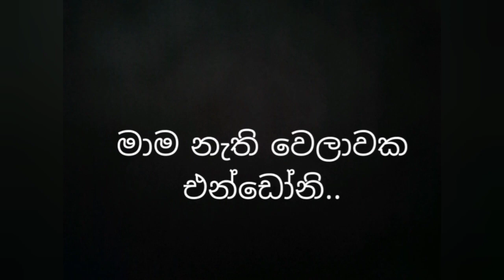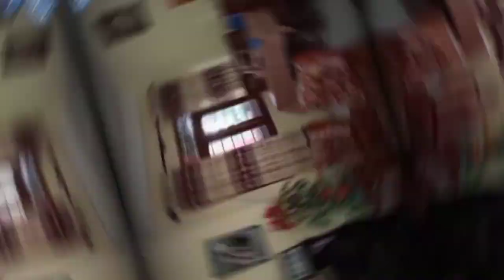Sinhala Comedy|අසරණ මිනිස් ජීවිත |Sinhala joke|Sinhala joke new|Kule bro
Thank you from the bottom of my heart for watching the my video ... Do you want to have fun ... If you see this video and a smile appears on your face, that is my only happiness ..❤❤

හදවතින්ම ස්තුති යාලුවනේ ..වීඩියෝ එක බැලූවට ... ආතල්ද ඕනේ ... මේ වීඩියෝ එක බලල ඔයාලගෙ මුහුණට සිනහාවක් ආවනම් ඒක තමයි මගේ එකම සතුට ..❤❤...

key words =
1 sri lankan joke video
2 sri lankan joke youtube channel
3 sri lankan funny video
4 sri lankan funny
5 sri lankan funny video youtube
6 sinhala funny video
7 Honeymoon
8 sinhala fimles
9 sinhala full movies
10 kule bro
11 මදුසමය